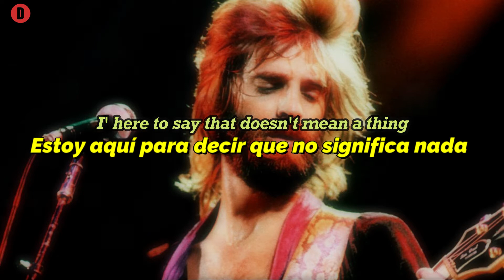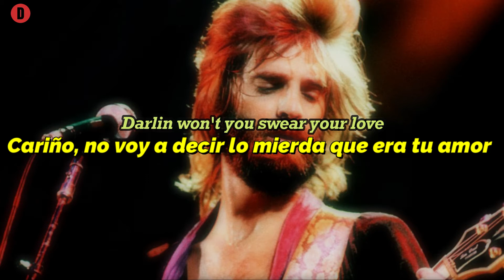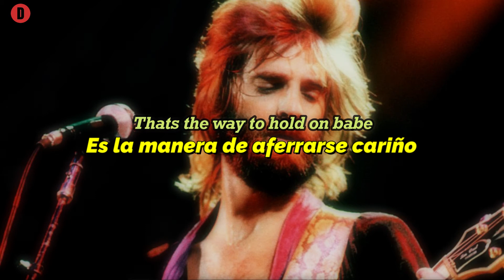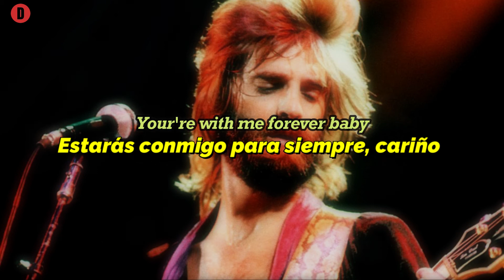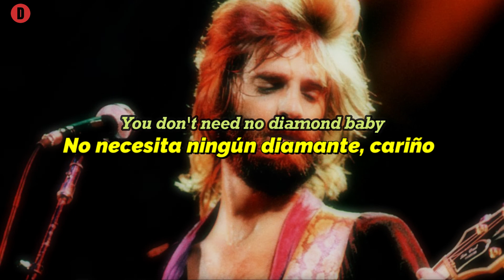Kenny Loggins - Swear Your Love - HQ - 1982 - TRADUCIDA ESPAÑOL (Lyrics)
Alta Aventura es el cuarto álbum en solitario del cantante Kenny Loggins, lanzado en septiembre de 1982, es mejor conocido por sus 40 sencillos pop "Heart to Heart", " Heartlight " y " Don't Fight It "; este último fue coescrito por el líder de Journey , Steve Perry , quien también actúa en la pista. Aparece Neil Giraldo ,esposo y guitarrista de Pat Benatar . "Don't Fight It" fue nominado para un premio Grammy a la Mejor Interpretación de Rock por un Dúo o Grupo con Voz .

Link Facebook.